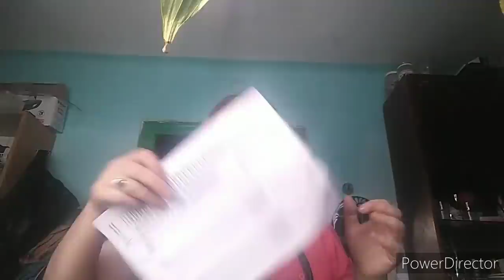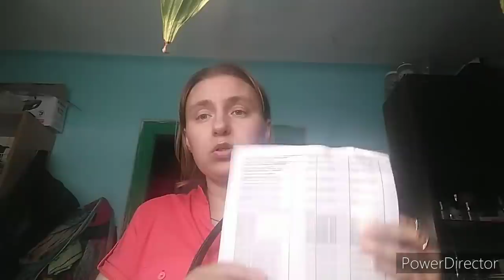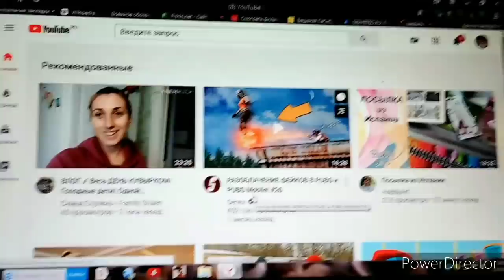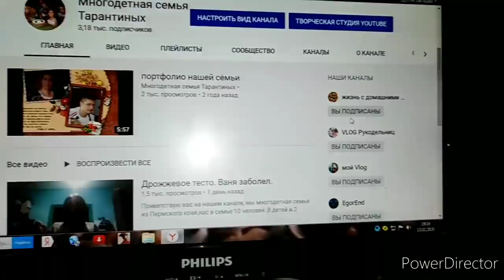Как Ваня, покупки, спасибо вам мои родные.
Приветствую вас на нашем канале, мы многодетная семья из Пермского края,нас в семье 10 человек ,8 детей и 2 взрослых ,наше видео на разные темы,оставайтесь с нами  мы будем рады.